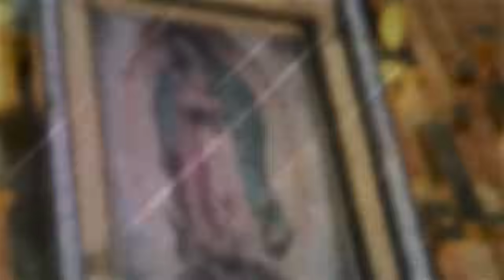Oración del ÁNGELUS MIÉRCOLES 31 DE ENERO